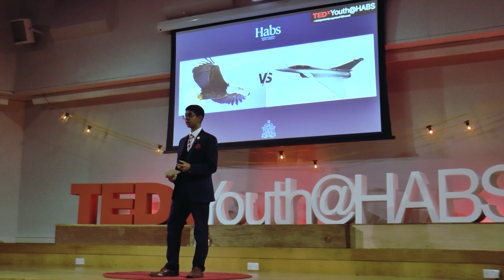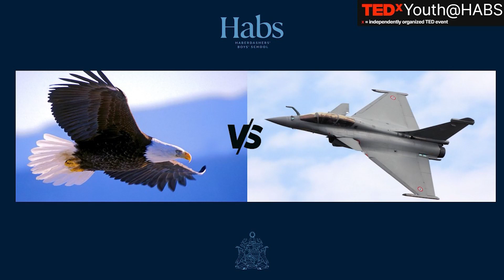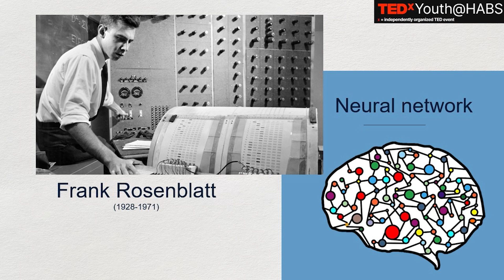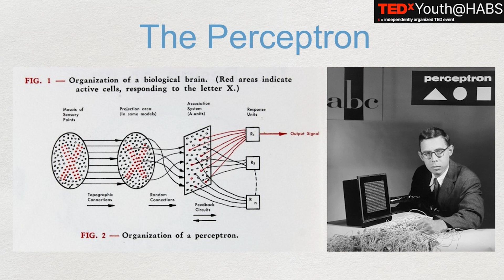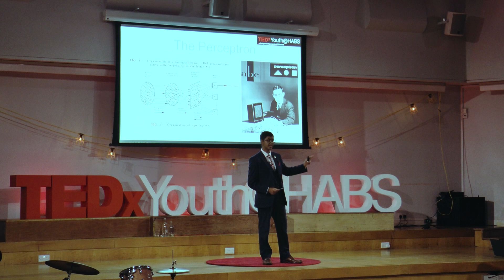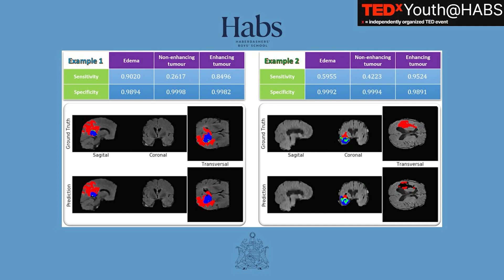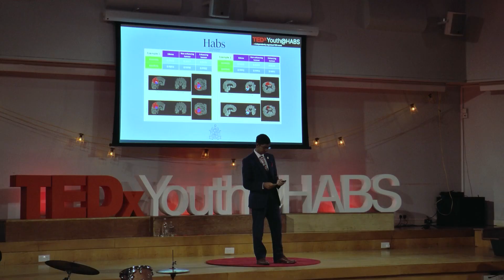A brain-to-brain loop: a computer science and healthcare story | Yash Shah | TEDxYouth@HABS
In this talk, Yash explores the discovery of computational neural networks using the knowledge of the human brain, and shows how Artificial Intelligence is the single one innovation that is helping to change lives around the world. He also illustrates the incredible contributions of machine learning algorithms to solve our world's greatest challenges. He hopes to further explore the power of computer science applications in society as he pursues his education in university and beyond.  Yash Shah is an A-Level student at Haberdashers' Boys' School, studying Maths, Further Maths, Physics and Computer Science. Having a keen interest in the interdisciplinary nature of technology, Yash has developed his passion in exploring the real-life applications of computer science that make a difference in society. Apart from computer science, Yash is interested in cycling, music, cricket and photography!

Yash founded and organised the first TEDxYouth@HABS event in 2022, with a hope to spark curiosity and innovation within the school community. This talk was given at a TEDx event using the TED conference format but independently organized by a local community.